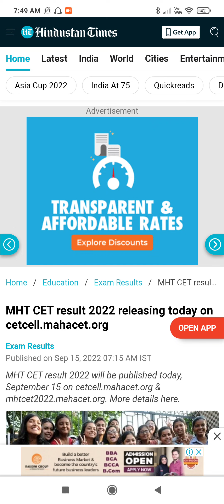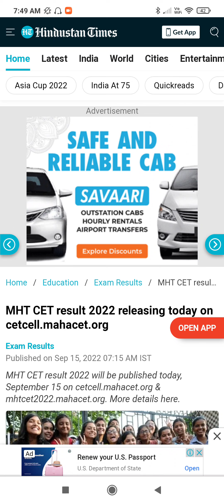GOOD NEWS MHTCET 2022 PCM & PCB RESULTS DECLARED TODAY TIME FOR STUDENTS LATEST UPDATE 👍🏻❤️